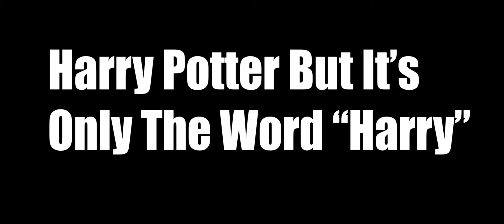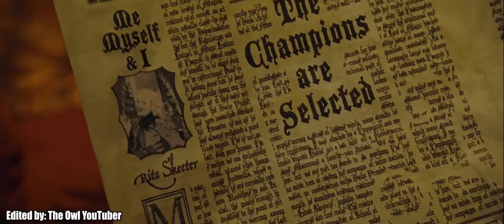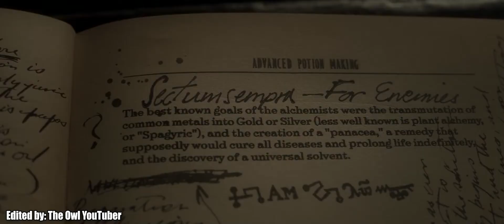Harry Potter But The Only Word Is Harry